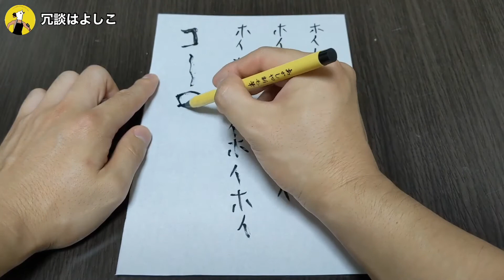【ダイエット飯】しっかり低カロリーで作る鶏胸肉の回鍋肉！激ウマトリコーロー！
・鶏胸肉400g
432kcal P89.2g F6g C0g
・キャベツ100g
23kcal P1.3g F0.2g C3.4g

◎味付け調味料
・ハナマルキ味噌20g
31.2kcal P1.78g F0.96g C3.86g
・醤油20g
14kcal P1.54g F0g C2.02g
・パルスイート15g
・豆板醤5g
3.5kcal P0.72g F0.72g C2.91g
・塩少々
・焼酎（黒霧島）大さじ1（15ml）

昔料理人を目指していました、今はトレーナーとして活動しています。
料理経験を活かして
ダイエット飯を中心とした投稿をしていきます。
投稿時間はとりあえず19時に公開するようにします。